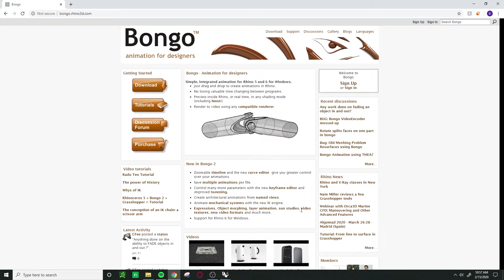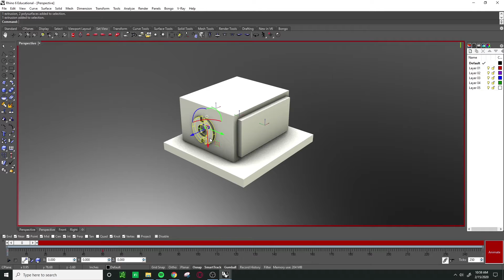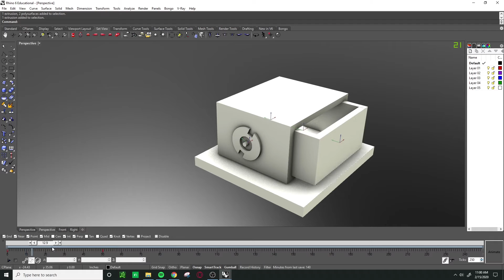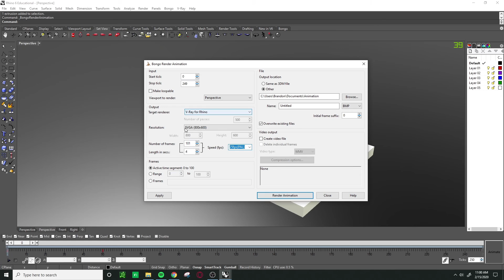Bongo 2.0 Animation Tutorial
Simple animation created in Rhino 6 using the Bongo 2.0 plugin.